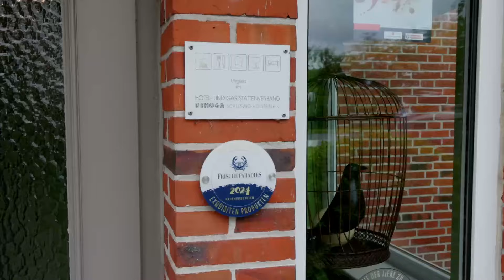PRODUCT MEETS CHEF! Frank Brüdigam zaubert Jakobsmuscheln mit Blumenkohl-Dreierlei.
In diesem Video besucht das Frischeparadies den erfahrenen Chefkoch Frank Brüdigam in seinem Landgasthof "Wildwechsel". Frank begeistert mit einem kreativen Gericht aus Jakobsmuscheln, die er auf dreierlei Art mit Blumenkohl und Erdnüssen zubereitet. Taucht ein in die raffinierte Landhausküche und erlebt, wie Frank Tradition mit Innovation verbindet – ein Genuss für alle Sinne!

Mehr zu Frank und seiner Leidenschaft zum kochen findest du auf dem Blog:

Mehr über dieses exquisite Rezept und die besten Zutaten erfahrt ihr

Wir sind Deutschlands größter Spezialmarkt für feinste Lebensmittel. Ob Fisch, Fleisch, Wein - bei uns findet jeder Genießer sein kulinarisches Glück in bester Qualität. Auf diesem Kanal versorgen wir dich mit Videos rund um unsere Produkte,  kulinarischem Know-How und Einblicke hinter die Kulissen.

📍 Erlebe das Frischeparadies hautnah! Unsere Niederlassungen findest du:
2x in Berlin
Hamburg
Frankfurt
Hürth
Essen
München
Stuttgart
Leipzig

Besuche uns auf unseren sozialen Kanälen oder auf unserer Homepage und buche deinen Platz in unserem Bistro